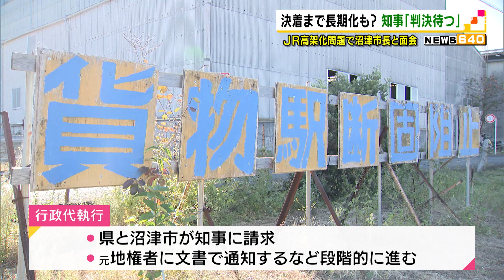沼津駅高架化問題 知事と市長が面会 司法判断を待つ（静岡県）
JR沼津駅周辺の鉄道高架事業で、土地の明け渡し期限が過ぎても反対する元地権者1人が応じなかった現状について、沼津市の頼重市長が川勝知事に報告しました。

　沼津市の頼重市長は11月9日午前、県庁で川勝知事と面会し、これまでの経緯と現状を報告しました。県と沼津市が進めるJR沼津駅周辺の鉄道高架事業は、長年にわたり懸案となっています。計画では東海道線と御殿場線を東西延べ5kmにわたり高架化し、原地区に貨物ターミナルを建設していきます。県収用委員会の裁決を受け、未買収だった土地の所有権は沼津市に移っていますが、11月5日の明け渡し期限が過ぎても反対を貫く元地権者1人が応じませんでした。
‹反対地権者の会会長　久保田豊さん›「途方もない借金を作って無理やりやるのは無駄な都市計画。ダンプやブルドーザーがいっぱい入ってくるでしょう。私は下敷きになりますよ」
　6日には県と沼津市の職員が元地権者の土地を確認していて、今後は行政代執行の手続きに進むことになります。
‹頼重秀一沼津市長›「撤去に関しては（元地権者が）自ら行っていただくのが理想的で望ましい。これまで通り事業の重要性をしっかり説明しつつご協力いただけるように丁寧に対応したい」
　行政代執行は事業を行う県と市が知事に請求し、元地権者に文書で数回、通知するなど段階を経て進められます。一方、元地権者は国や県を相手取り、事業認可の取り消しを裁判で訴えていて、川勝知事は司法の判断に注目しています。
‹川勝平太知事›「判決の結果がけじめの時ではないか。判決結果を私自身も静観して見守っている。おそらく元地権者も同様ではないか」
　県は元地権者の動きを見守りながら、沼津市と歩調を合わせて代執行の手続きを進めていく方針です。